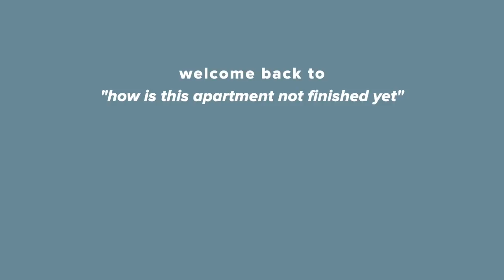my apartment transformation (part 5)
Hey hey! How is this apartment not done yet?! Lolololol. It’s coming together though! I told y’all to trust the process. The kitchen looks 50 times better…like she honestly slays. The salmon is GONE and so are the black countertops, this is way more the vibe. The living room is giving wayyyyy more. And the nursery is….still a storage room. Lololol. Trying not to spiral but it’s also not that deep. Anyways, come hang I’m excited to show you around I’ll be talking to u in the comments as usual xo